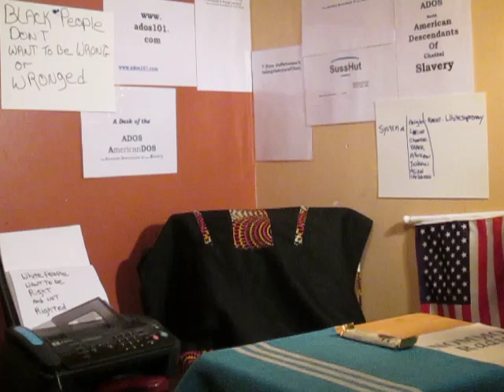Endulgence for ADOS pt.1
Oh, it's certainly a case of turn-a-bout is fair play, or rather the empire eating itself out from within claims theBrother.
You will believe when checking out the Keiser Report listed below.

Crypto Currency /BitCoin CONTRIBUTIONS:
722fce22-5e9f-42fc-a378-2da90f5d267a